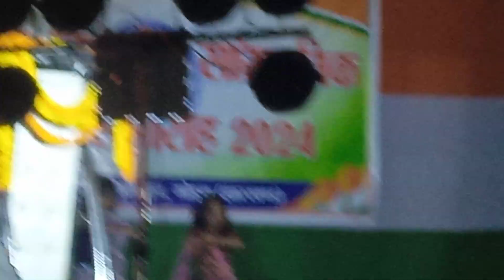daya daya daya re hindi dance video song 2024#goddamela#goddagandhimaidan2024#goddajharkhand